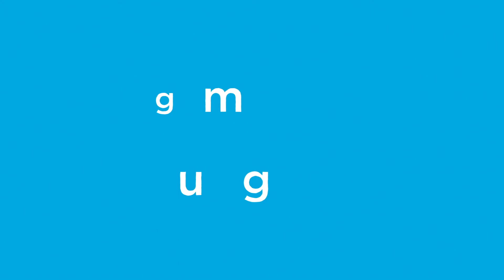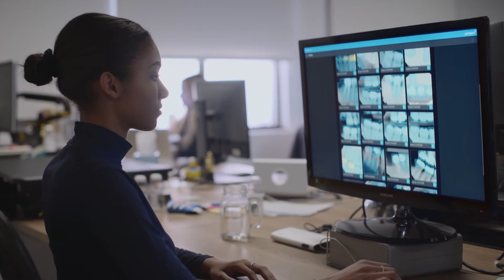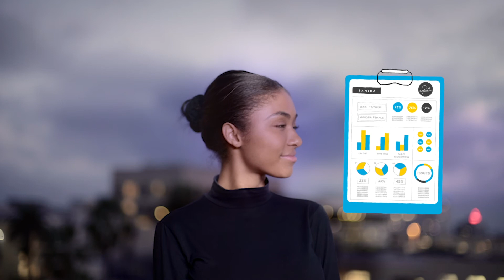The story behind Pearl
The future of dentistry is powered by AI with Pearl. Dr. Kyle Stanley and CEO Ophir Tanz discuss how Pearl came to be and how it aims to change the future of dentistry.

About Pearl:
Pearl is leading the global dental AI revolution with groundbreaking computer vision solutions that elevate efficiency, accuracy and the standard of care in dentistry.